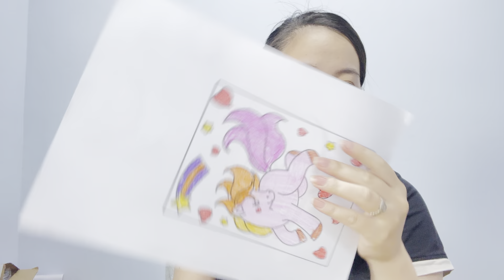Coloring White Horse Picture